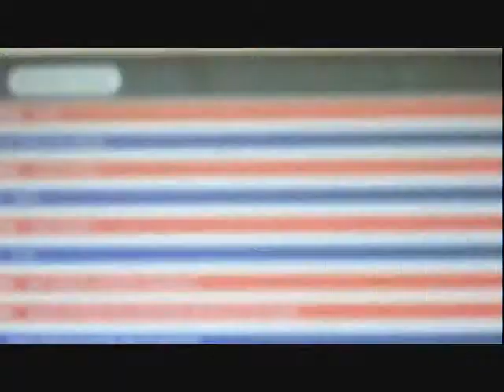explorando las xo´s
taller en el que los jóvenes asistentes a casa telmex exploran el uso de las xo´s a traves de videojuegos, navegando a través de la red, o simplemente chateando.